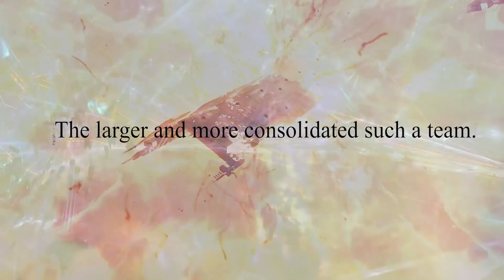Final Reunion Coalition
Final Reunion (тикер FI.RE - по первым двум буквам имени) - коалиция последнего воссоединения. Название отражает наше желание объединить лучшие стороны наших альянсов, преодолев разногласия.

Пройдя каждый своим путем к текущему положению русскоязычных альянсов в EVE Online, мы достигли понимания, что синергия лучше раздробленности. Вместе с этим в названии закладывается еще один существенный подтекст - мы пойдем до последнего - всё или ничего. Потерпев поражение здесь и сейчас подобные объединения в будущем автоматически теряют смысл т.к. сил остановить каток истории будет уже не найти.
Наша коалиция, на данном этапе, являет собой постепенно формирующийся в единый блок конгломерат коалиций, альянсов и даже отдельных корпораций. Интеграция - сложный процесс, требующий время т.к. все организации по разному вносят свой вклад в общее дело.

Состав коалиции на 30.04.19:
- Centipede Caliphate. - англоязычный альянс коалиции RMC (Red Menace Coalition)
- CyberSphere - небольшой, но гордый альянс GemiCo, прошедший с дичами огонь нескольких войн и сохранивший двустороннюю дружбу
- Dangerous Voltage - альянс дальневосточной таймзоны. Состоял в коалиции Legacy и с воодушевлением присоединившийся к идее реорганизации русскоязычных альянсов
- Inferno. - нпц-альянс из региона Стейн
- Legion of xXDEATHXx - дичи такие дичи, самый крабский альянс из всех братишек
- Midas 22 - один из ближайших друзей Red Alliance, долгое время находящийся в RMC
- P-A-T-R-I-O-T-S - небольшой альянс братьев и сестер, выносящий неприятелю мозги светом Житы
- RAZOR Alliance - англоязычный альянс GemiCo, добрый друг и товарищ, решивший не рвать с дичами отношений при исходе из Дронрегов
- Red Alliance - альянс Красной Пентаграммы, безусловно, старейший в нашем объединении
- THE RIGHT ORDER - резидент из региона Scalding Pass, умудряющийся создавать противнику проблемы в двух местах одновременно

В ролях: DV - Pechept, RED - Chutlanin, X.I.X - Karer II
Монтаж ролика: Nester Petrovich
Саундтрек:  Clinton Shorter - The Expanse-16374